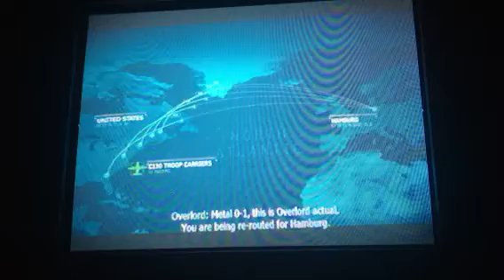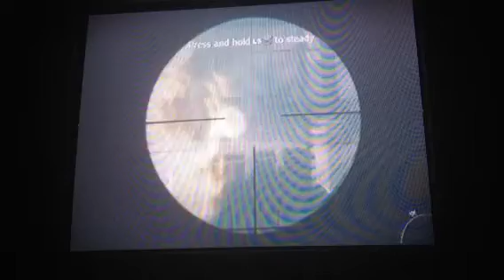Call Of Duty Modern Warfare 3 Gameplay: Goalpost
Russian forces begin an all out assault on different parts of Europe. In addition the capture the Vice President, and other delegates in Hamburg Germany. Metal 0-1 is sent in to rescue the Vice President, and drive back the Russian forces.